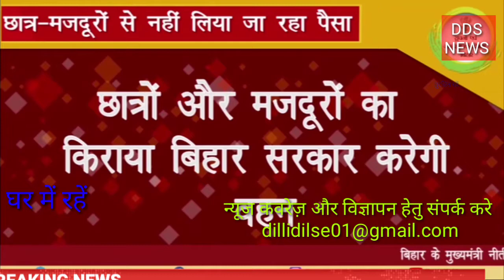लाखों मजदूरों का किराया बिहार सरकार देगी